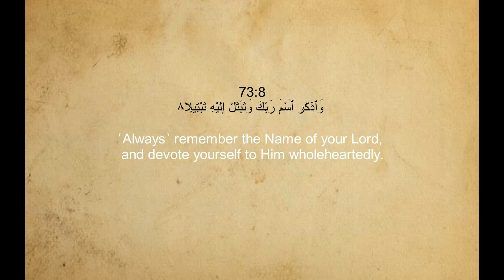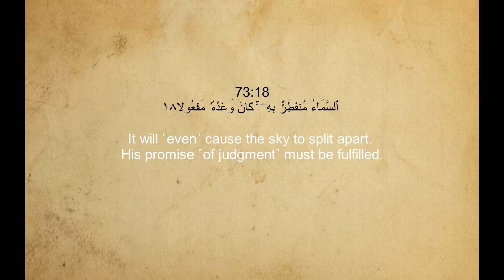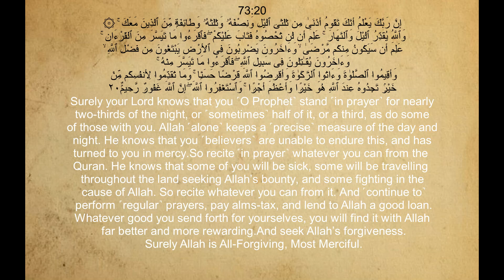Surah Al-Muzzammil 73 (The Enshrouded One) With English Translation By SAUD AL-SHURAIM